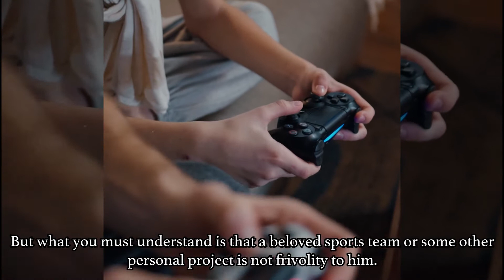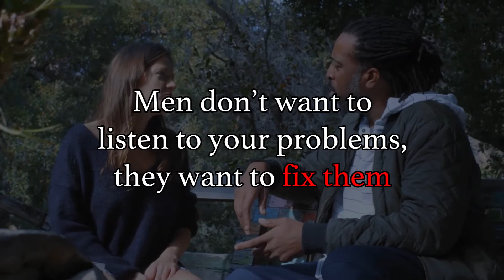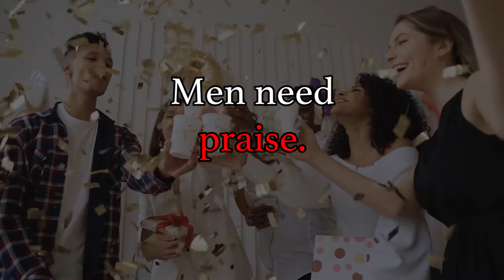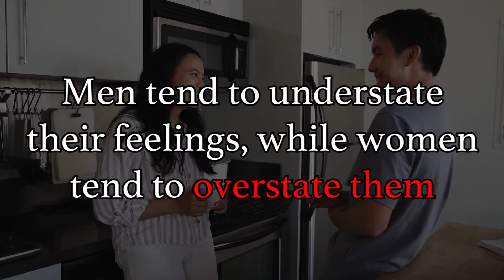10 Things ALL Women Should Know About MEN | Firdaus Mudassir | Women and Child Care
Men are NOT women..!!

Ok, this sounds so freakin stupid to even have to say this (are you totally rolling your eyes rn?) but men are not women. They think differently and act differently. Their motivations behind the things that they do are not what you think. The main problem comes in when women expect men to behave/think/act like a woman would.

One quick example of this is how women like to talk a lot and this is the main way we bond. This is not how men bond. Men bond with others by doing activities with them. Talking is not really required. So if you're expecting to bond with your man by talking (because that's how you bond with other women), it's going to backfire.

Watch this complete video to know more.

Hello, all you beautiful people out there, I'm Firdaus Mudassir, mother of two loving boys and an entrepreneur. I'm sure you all agree with me that a woman has multiple ever-changing,ever-evolving, and challenging roles to play in everybody's life, sometimes as a daughter, sometimes as a mother, sister, wife, friend, and as a daughter-in-law/sister-in-law. And not to forget on the professional front as well

Well, in order to celebrate womanhood and all the various aspects associated with it, I dedicate this channel to the upliftment and empowerment of women. You will find a lot of videos revolving around Women Health, Women Career, Emotional & Mental well - being of a woman, Relationships, Motherhood, Maternity Care, Parenting and Childcare